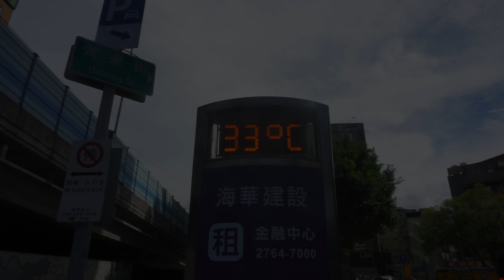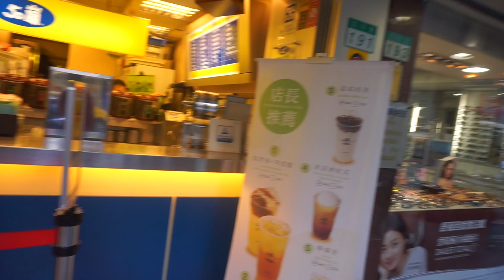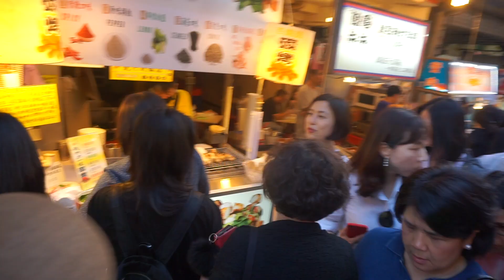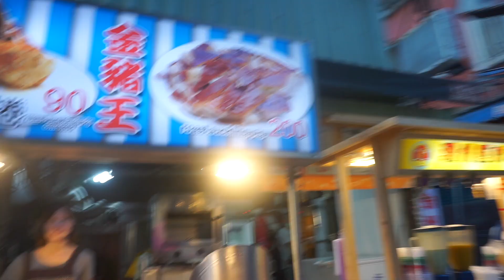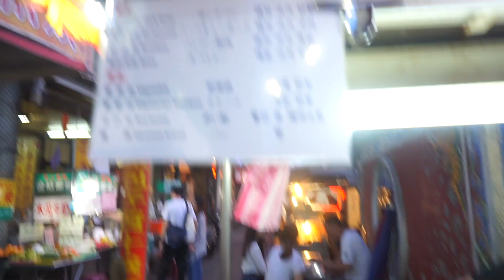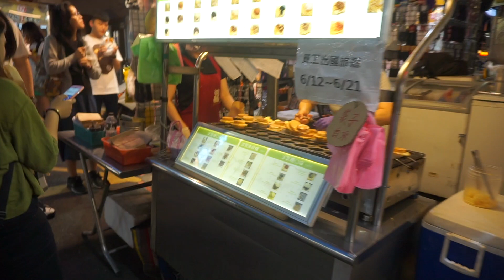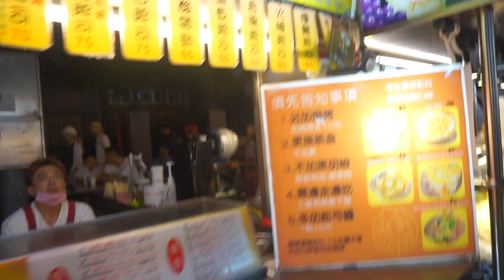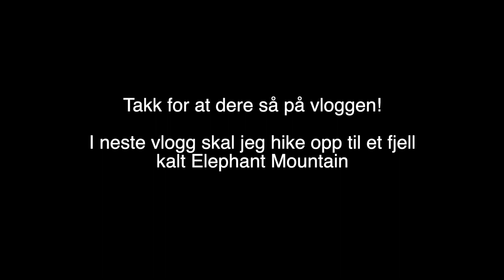Crazy night markets in Taipei | Taiwan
Night market is a thing in Taipei I came to find out during my stay there. In shorts; there are lot of food and people on these night markeds in Taipei. In this vlog I'll visit one of or perhaps the largest night marked in Taipei called Shi Lin Night Market. I also visited the night market in central Taipei close to my hostel as well.